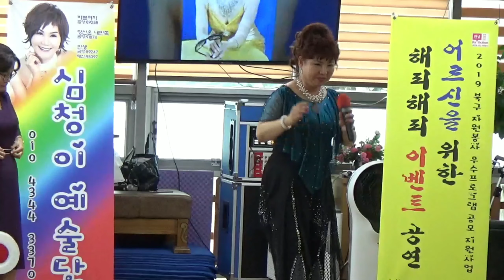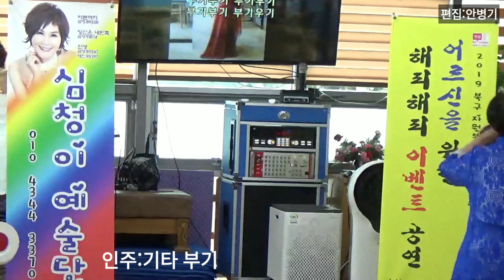인주:기타부기(원곡:윤일로) 심청이예술단 도우누리 주간보호센터 위문공연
2019년7월23일 심청이예술단 도우누리 주간보호센터 위문공연
🔊인주:기타부기(원곡:윤일로)
⭐편집:안병기 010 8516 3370